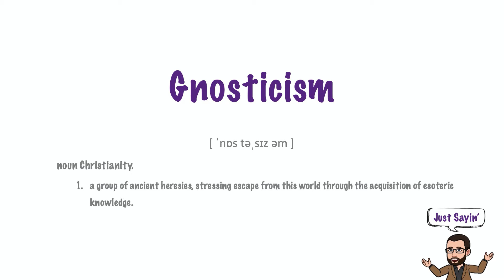Gnosticism | Just Sayin' In American English | The Historian's Eye | Mystic Chords of Memory | 00221